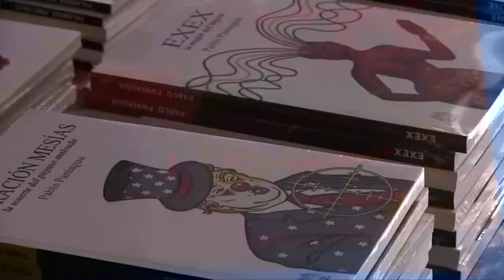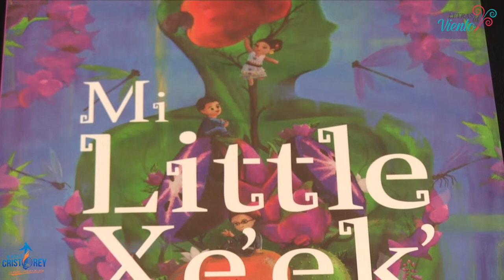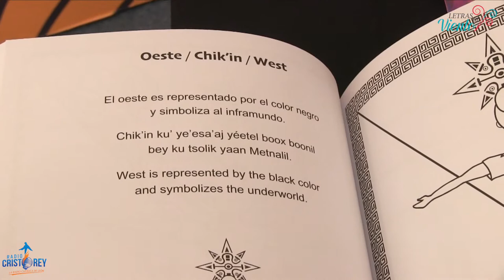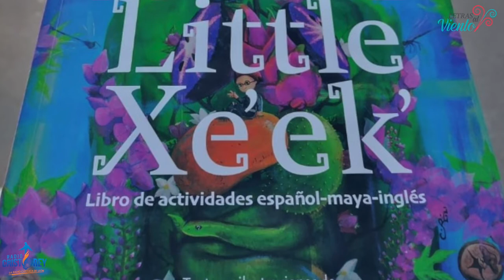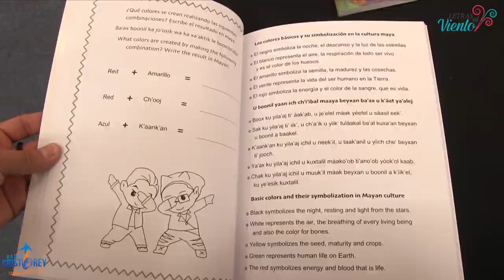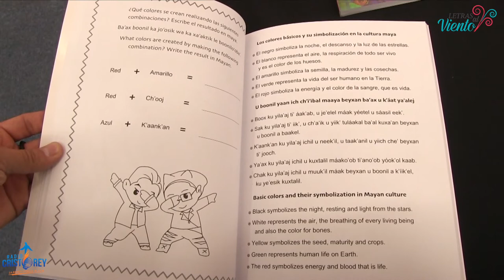Letras al Viento | Carlos Uicab Rivero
Hoy te presentamos la entrevista con Carlos Uicab Rivero, escritor, psicólogo y promotor artístico en Campeche, nos presenta su libro "Mi little Xe'ek' "  deriva de un proyecto que realizó cuando se encontraba en una comunidad llamada La Malcolona, donde conoció a unos niños que hablaban tzeltal, tzotzil y maya, pero todos querían hablar inglés porque se avergonzaban de sus lenguas originarias. Creó un libro donde se refuerce y se difunda la lengua materna de nuestra región.